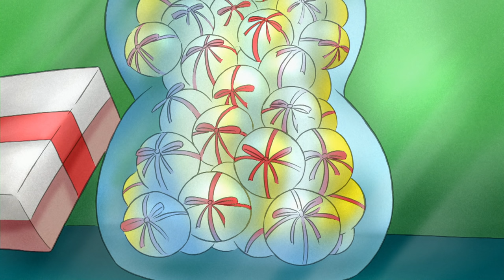Curioso Come George 🐵 I cibi preferiti di George! 🐵Cartoni per Bambini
George è una scimmia affamata... Ecco alcuni dei suoi cibi preferiti visti sul canale!

Curioso come George è la serie è stata pensata per bambini dai tre ai cinque anni con il proposito di avvicinarli al mondo delle scienze, dell'ingegneria e della matematica.

George è una brava scimmietta… e sempre molto curiosa! Per oltre 80 anni, le avventure di George e del suo amico, L'Uomo col Cappello Giallo, hanno deliziato i bambini con la loro allegria e il loro divertimento. Lo show televisivo rivela come la curiosità sia una componente fondamentale dell'apprendimento, poiché introduce semplici concetti di scienza, tecnologia, ingegneria e matematica agli spettatori più giovani.